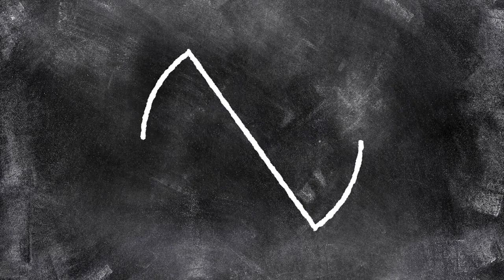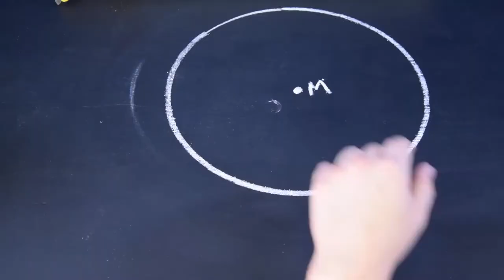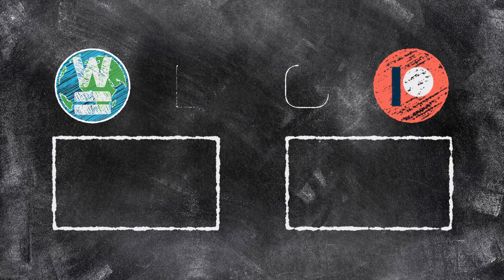Geodriehoek, afstanden meten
De geodriehoek is een handige hulpmiddel in de wiskunde.
In deze video leggen we je uit hoe je de geodriehoek kan gebruiken om afstanden tussen twee lijnen of tussen een lijn en een punt te meten.